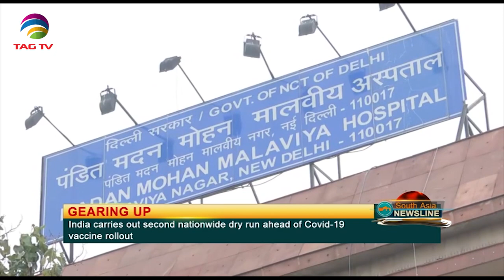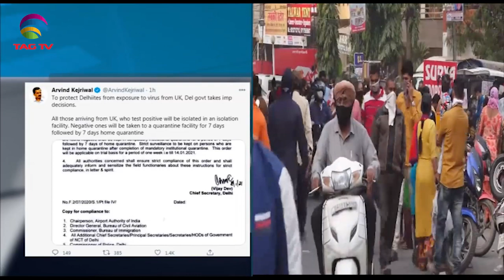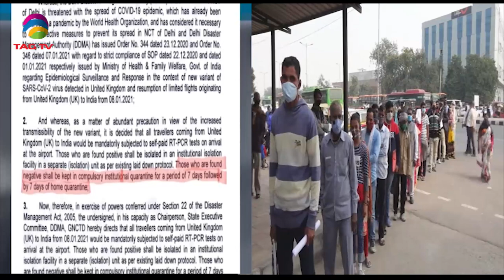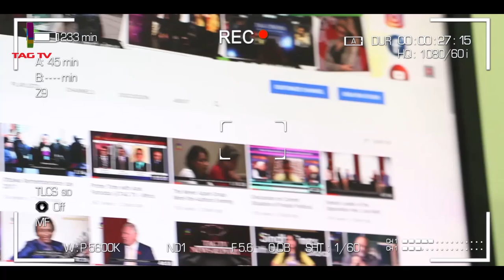South Asia NewsLine Jan 08 Edition on Current Issues in India, Pakistan, Afghanistan, Nepal & SAsia